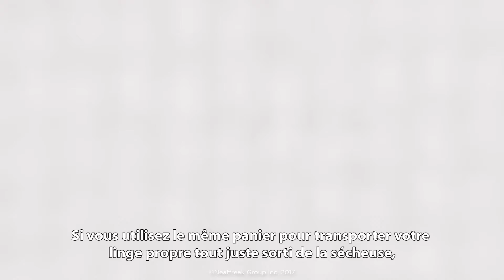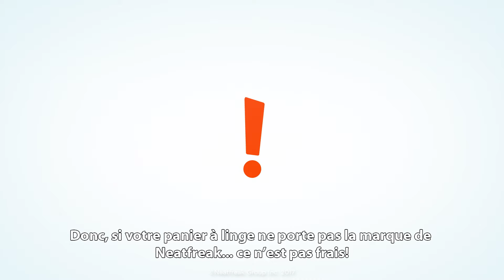Technologie probiotique EVERFRESH® pour le contrôle des odeurs par neatfreak!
Empêchez le transfert d'odeur de votre linge malodorant vers votre linge fraîchement nettoyé. EVERFRESH® utilise la technologie probiotique pour fournir une méthode de contrôle des odeurs pour les produits de lessive. Les microbes bénéfiques, qui se trouvent tout autour de nous et qui se produisent naturellement, sont sélectionnés et collés à la surface du tissu. Ce procédé novateur d'application de micro-organismes vivants sur les fibres permet d'obtenir un contrôle des odeurs naturel, non toxique, sûr et efficace.

EVERFRESH® est exclusif à neatfreak! produits de lessive.